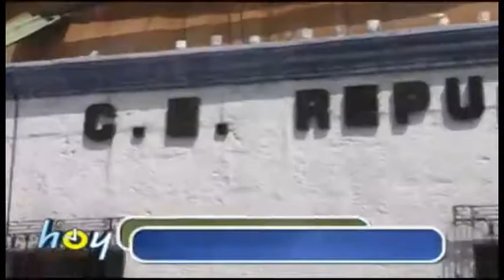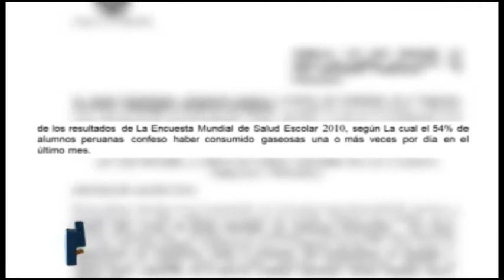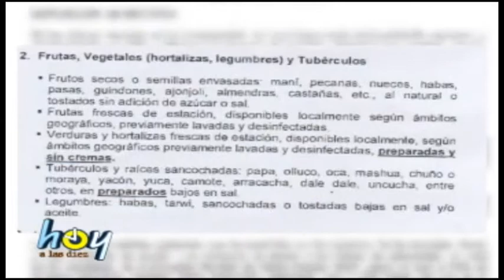HOY A LAS 10 LONCHERAS ESCOLARES